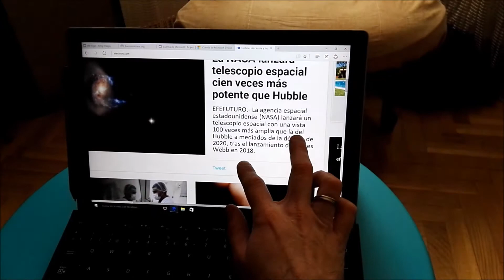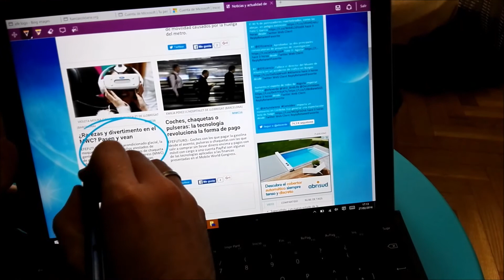Análisis de Microsoft Surface Pro 4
Probamos a fondo el producto estrella de Microsoft, un portátil completo y potente encerrado en el cuerpo de una tableta. Una solución ideal para el ámbito profesional sobre todo cuando el trabajo exige viajar y asistir a muchas reuniones.